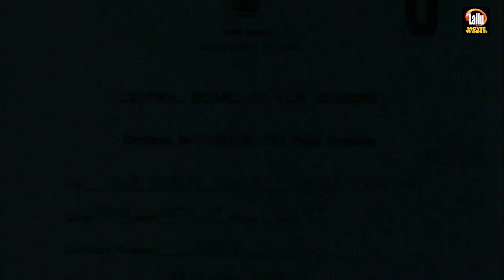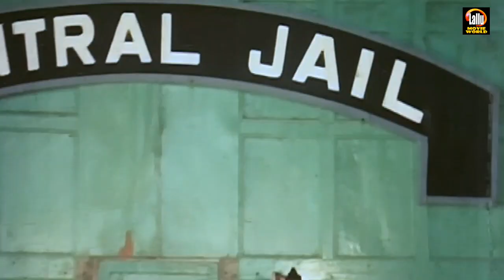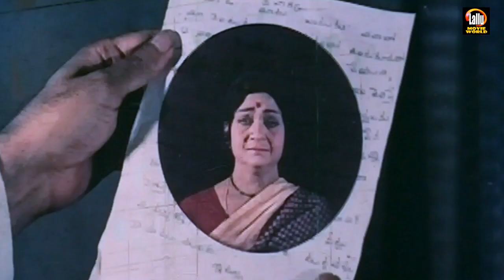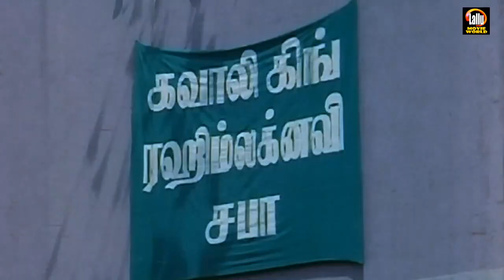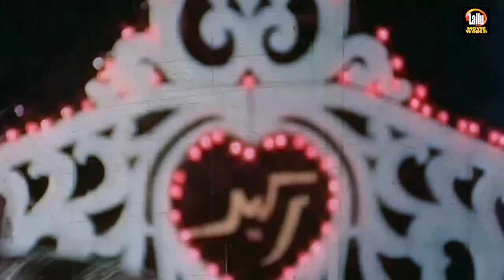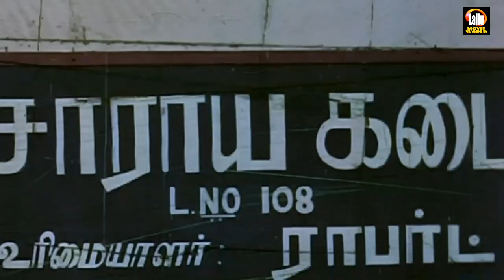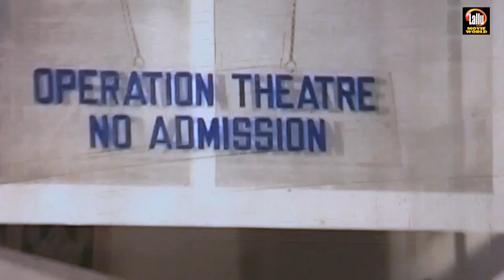Tamil Full Movie | RAM ROBERT RAHIM | Tamil Movies Full Movie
Follow Our Whatsapp Channel Ram Robert Rahim is a 1980 Telugu film directed by Vijaya Nirmala and stars her husband Krishna as Robert, Rajinikanth as Ram and Chandra Mohan as Rahim. Anjali Devi plays their mother. Sridevi plays Robert's girlfriend. The film is a remake of the Hindi hit film Amar Akbar Anthony (1977), starring Amitabh Bachchan, Vinod Khanna & Rishi Kapoor.

Directed by Vijaya Nirmala

Starring

rajinikanth

Krishna

Chandra Mohan

Sridevi

Release dates : 31 May 1980

tamil movies 2015 full movie new releases hd latest tamil cinema tamil new full movie 2015 Welcome to Lallu Movie World Now You Tube Channel

|| ANTI-PIRACY WARNING ||

*COPYRIGHT PROTECTED*